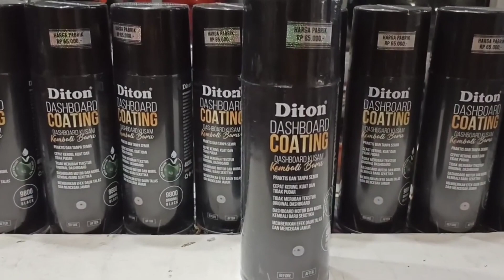PEMAKAIAN DITON DASHBOARD COATING SETELAH 4 BULAN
Pemakaian diton dashboard coating setelah 4 bulan,kondisi pemakaian diton dashboard coating setelah empat bulan masiih lumayan bagus. Dan tidak kusam,. Cara pengunaan Diton dashboard coating Simak video ini.